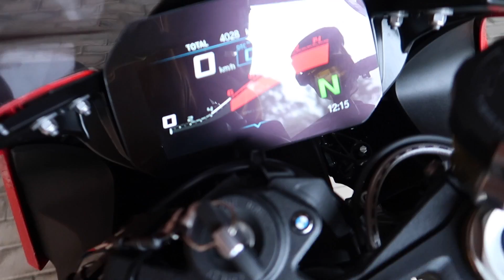S1000RR 2020 E SEUS DEFEITOS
CAIXA POSTAL :26577
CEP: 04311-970